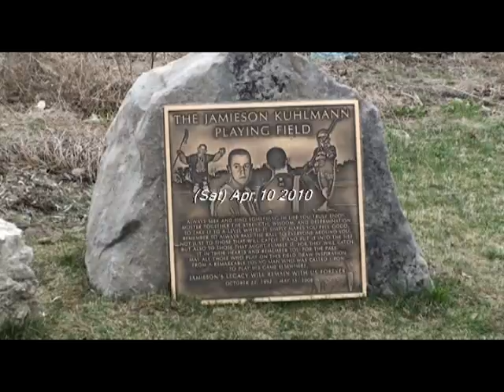Jammer Classic Memorial Field Lacrosse Tournament 2010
2nd Annual Jammer Classic Sat Apr,10th 2010 Part #1